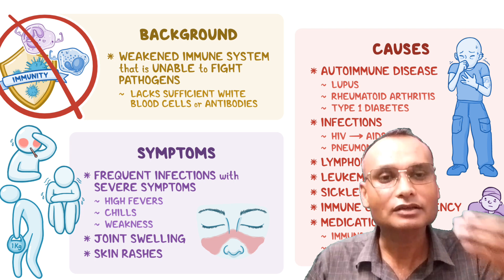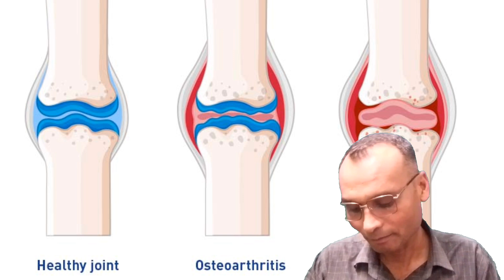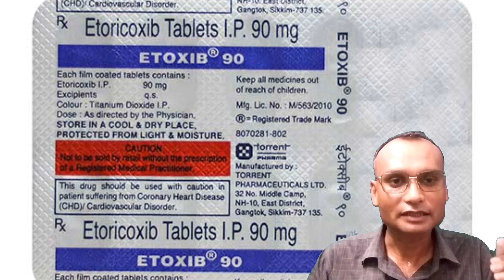Arthritis: Symptoms, Causes, Types, Treatment & Prevention | गठिया के लक्षण, कारण, प्रकार और इलाज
What is the fastest way to treat arthritis?
How can I treat Arthritis on my own?
At what age does Arthritis start?
What are the main causes of arthritis?

What Is Arthritis &  What Causes it?NIAMS
What Is Arthritis?
Arthritis Causes, type and treatment
Arthritis Causes Symptoms Treatment
Arthritis
Rheumatoid Arthritis Symptoms Causes
Arthritis: What it is, Symptoms Causes and More
Arthritis symptoms
Arthritis treatment
What are the 7 types of arthritis
what is Arthritis Arthritis symptoms of treatment and prevention
Arthritis Foundation Arthritis Support Resources Research
Arthritis Research Centre
Arthritis symptoms and causes
Understanding Arthritis: Causes Symptoms Diagnosis and Treatment
Arthritis (Joint Inflammation) Types Causes Symptoms and Treatments
Arthritis meri line plus medical encyclopaedia
Arthritis of the Hand: Symptoms Types & Treatment

Arthritis Definition Causes & Treatment
gouty arthritis
gouty,gouty tophi
south carolina,how do i treat gout?
gout
acute gouty arthritis
gouty arthritis - acute
ut
gout soy
gout diet
gout meat
gout beer
gout help
gout pain
gout cure
keto gout
lchf
gout
gout foot
foot gout
chronic tophaceous gouty arthritis
,gout flare
gout signs
gout foods
gout dairy
gout nclex
gout nurse
acute gout
gout urate
gout tophi
gout usmle
gout in toe
,gout drugs
gout in men
ankle gout